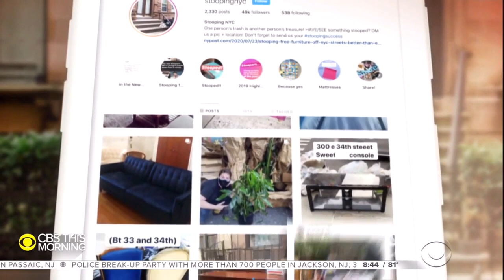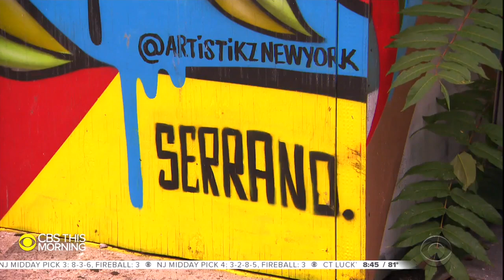New beginning for artist struggling amid COVID-19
Artist Ralph Serrano was unable to find work when the coronavirus pandemic spread through New York City. Serrano decided to move back to Puerto Rico, having to leave much of his art behind. Discovered among the trash, his paintings found new homes and Ralph found new hope in his career. Anthony Mason reports